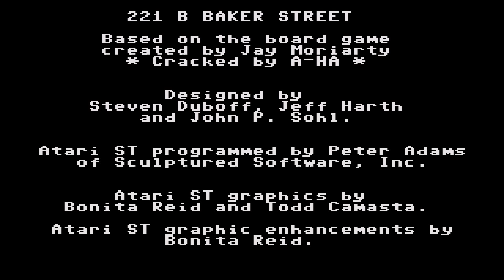ATARI ST 221B Baker Street 1987Datasoftcr A HA zip S